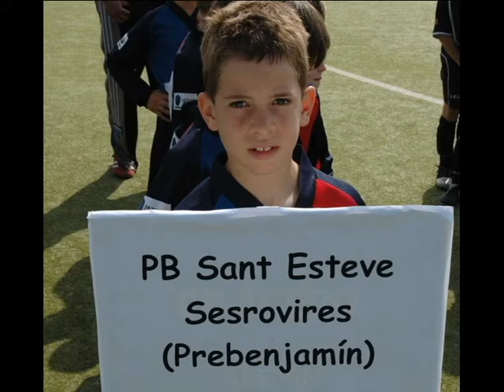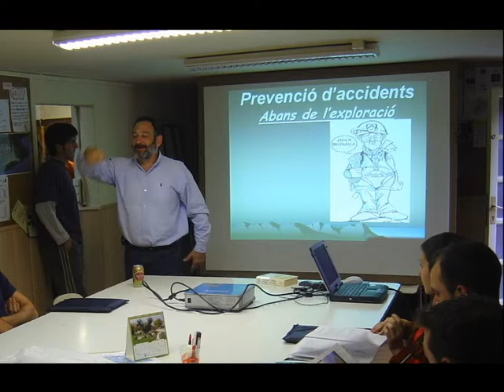M'EQUIVOCARIA ALTRE VEGADA - SANT ESTEVE SESROVIRES 2020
ME EQUIVOCARIA OTRA VEZ - Fito y Los Fitipaldi amb Andrés Calamaro

Per què equivocar-se vol dir que ho has intentat i sempre tindràs una segona oportunitat per a fer-ho millor amb el que has après la primera vegada.

73`videorecord en procès de desconfinament - 5 de juny de 2020